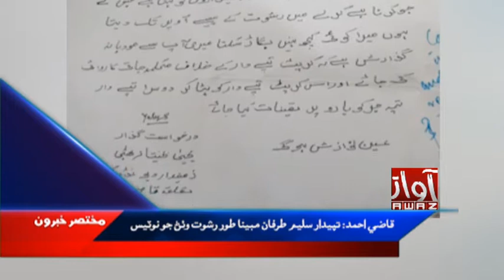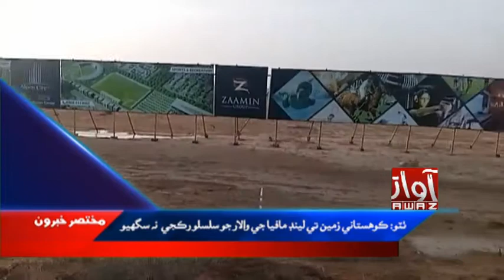Short News | 18 04 2021 | By Awaz Tv